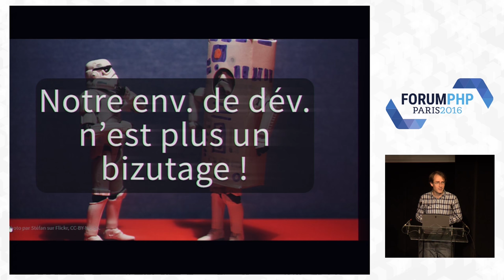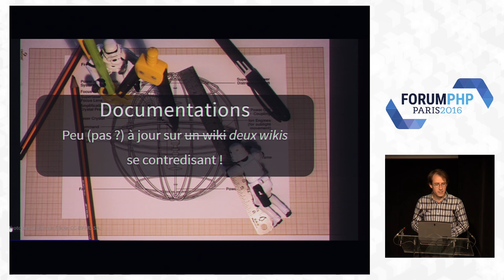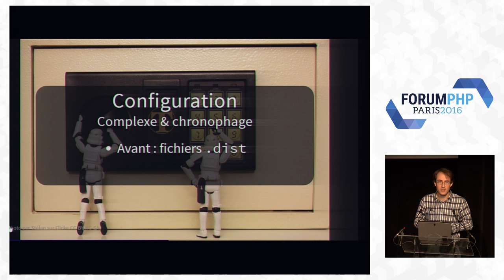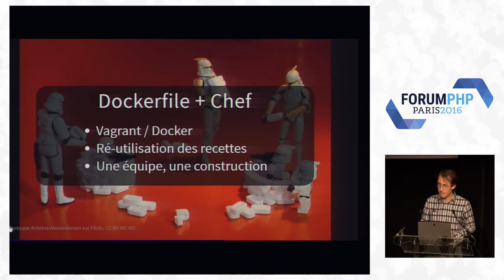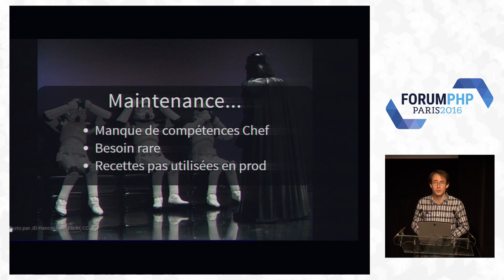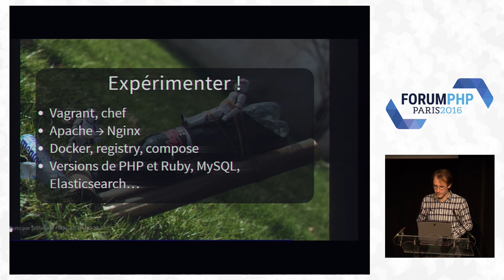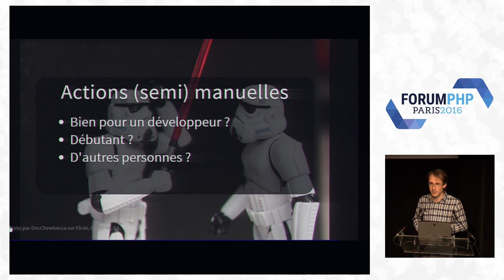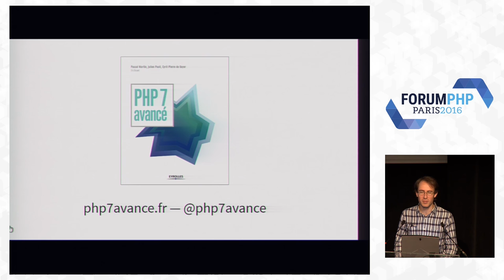Notre environnement de développement n’est plus un bizutage ! - Pascal Martin - Forum PHP 2016